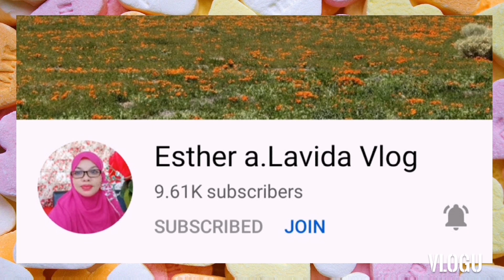BEEF SAUTEE WITH EGG AND VEGETABLES/PANLASANG PINOY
Beef Recipe
Beef Stew
Beef Sautee
Beef Steak